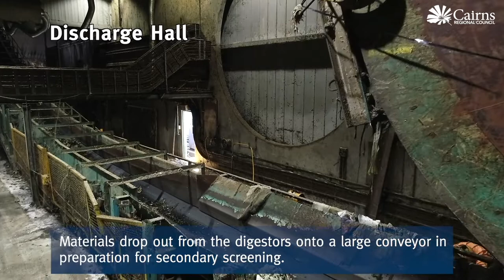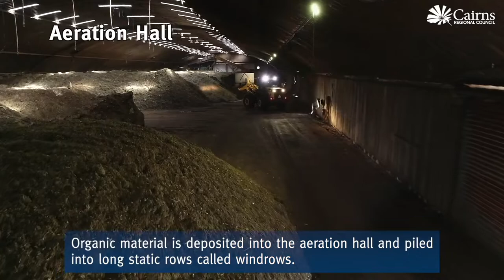Cairns Regional Council Advanced Resource Recovery Facility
Operated under contract by SUEZ Cairns the Mechanical Biological Treatment Facility (MBT) known as the ARRF uses a combination of mechanical separation of waste to remove contamination along with an enclosed biological composting system to produce compost.

Over 70,000 red and green lid waste bins are collected across the Cairns region and sent for processing through the ARRF which produces this compost material for use in agriculture from our food scraps and small garden waste, while diverting residuals to landfill.

Council's website allows virtual tours of this facility or you can also book in for an in person school or community group visit.